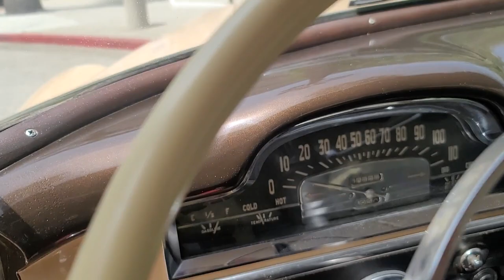VCC/28V50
1950 CADILLAC SERIES 62 COUPE